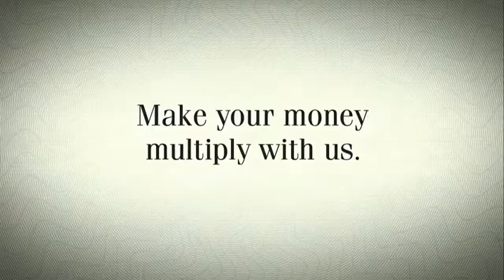Bontrust Money love